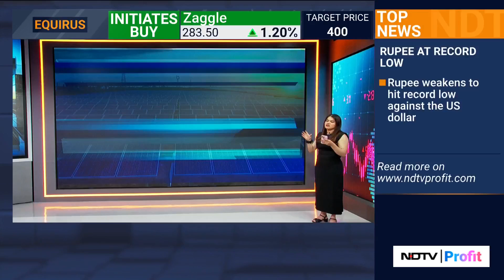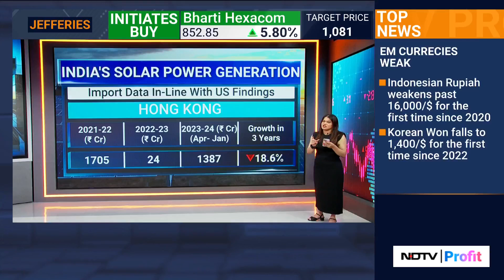India's Imports Of Solar Components Still High Even As Exports Jump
Generation of solar power in India has been growing at a five-year compounded annual growth rate of 13.9% till 2023, according to the Press Information Bureau. This growth coincides with policy shifts favoring solar capacity expansion since fiscal 2018. Data from the Ministry of Commerce and Industry reveals a surprising trend in India's solar industry. While the domestic solar module manufacturing capacity has reached a level that can potentially meet internal needs, India still imports a significant number of solar modules and panels. Incidentally, this coincides with a rise in India's exports of solar components.